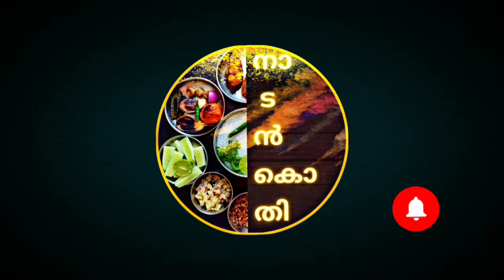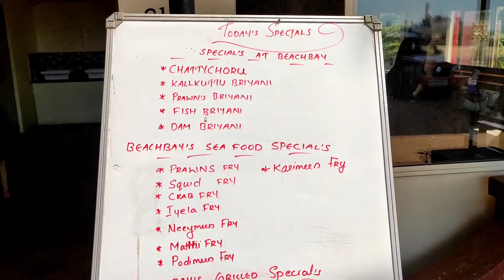കടൽക്കൂട്ട് ബിരിയാണിയിലെ അത്ഭുതം & Alleppey special ചട്ടിച്ചോറ്| Beach Bay Restaurant | Alappuzha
Kadalkkoottu biriyani & Chatti choru at Beach Bay Restaurant Alappuzha

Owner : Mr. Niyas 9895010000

We have tried both specials that provided by the restaurant and it was worth and satisfied us.

Kadalkkoottu biriyani was the extreme tasty item and it is a must try dish.

1) Kadalkkoottu biriyani : 300/-
2) Chatti Choru : 160/-